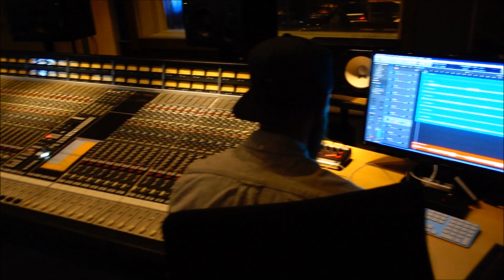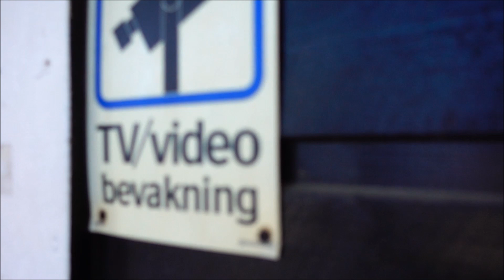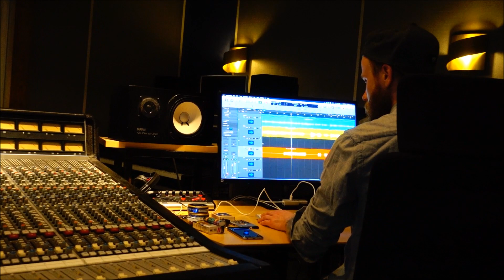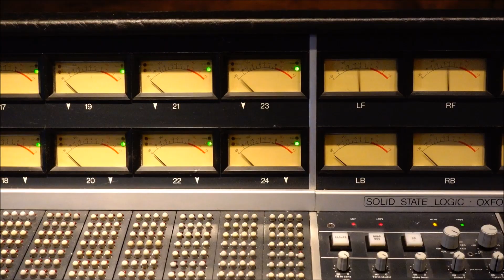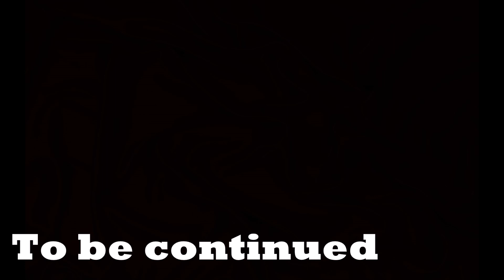Nordic Soundlab Studio Diary Part 1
Day one at Nordic Soundlab recording drums, guitars and bassguitar on our new song called Rotten Teeth.

And we ate pizza that day:)